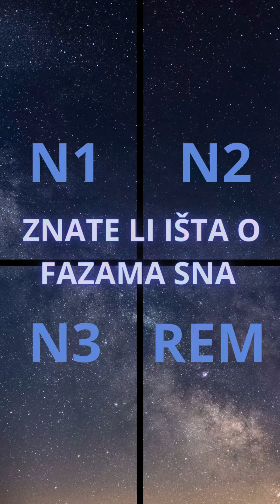Faze sna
Trećinu života provedemo… Nemamo pojma gdje 🤔

Nekad možemo duže spavati i biti manje odmorni a razlog toga je nekvalitetna arhitektura sna. Potrebno je odrađivati sve faze a supstance poput alkohola i marihurane nepovoljno utječu na to.

I svjetla prije odlaska na spavanje imaju nepovoljan utjecaj!

Kad bi se bilo uredno složeno mogli bi se puno bolje odmoriti s manje sna.